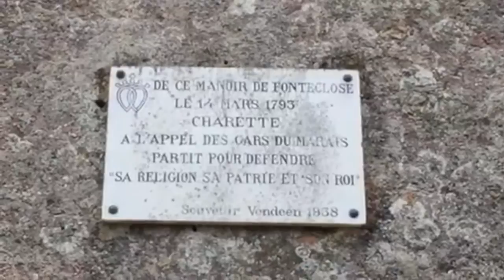Lindsay's 60th in Fonteclose, La Garnache, France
A great couple of days with Lindsay in France for her 60th